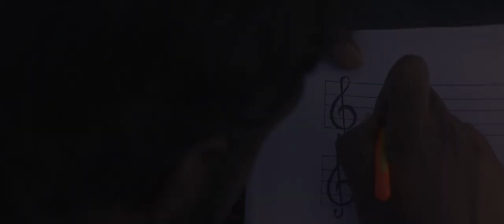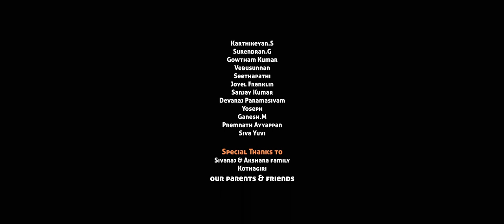Mai Pootta Kannala Album Song | Kavinilavan M | Madurai Kamaraj University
The Music Video Teaser of our independent album song Mai Potta Kannala...

An Ej bros Musical
Featuring Surendran Ej&Dheeran

Media Partner : Panjharaksha Media,Radio City
Popz Productions

Dr. V.Ilamparithi
Assistant Professor